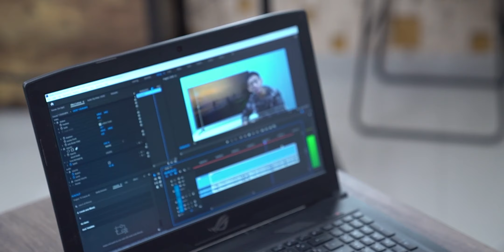Headphone NGEJRENG buat MEJENG | Razer Opus X - Beats Studio 3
Yang namanya headphone pasti dipake buat dengerin musik atau main game. Tapi ada juga lho headphone yang sering dipake buat mejeng, secara bentuknya emang ngejreng. Contohnya Beats Studio 3 Wireless sama Razer Opus X Wireless. Belinya di sini